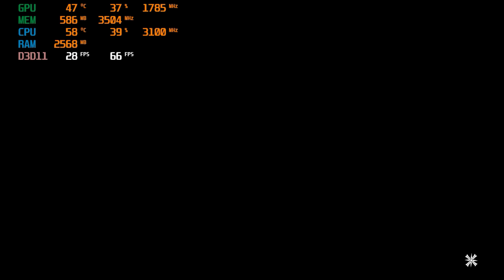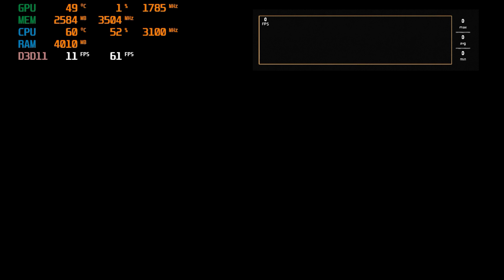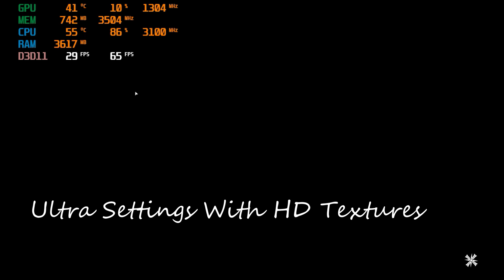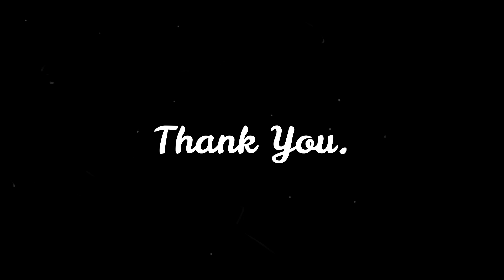Far Cry 5 Tested On GTX 1050ti + Ryzen 3 1200 | 8GBx1Ram } Ultra Settings.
Far Cry 5 Tested On Ryzen 3 1200 + GTX 1050ti, 8GBx1 Ram , run in Ultra settings.

PC SPECS : CPU : RYZEN 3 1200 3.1 GHz.
GPU : GALAX 1050TI 4GB VRAM.
RAM : 8GBx1 CORSAIR VENGEANCE 3200MHz.
MOTHERBOARD : GIGABYTE B450m GAMING MOTHERBOARD.